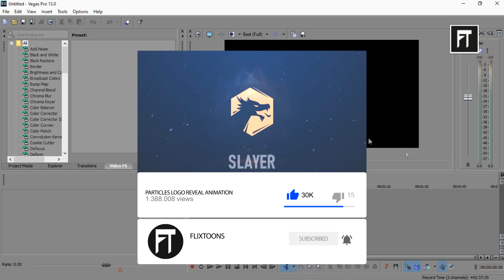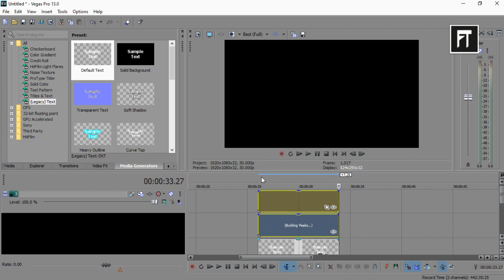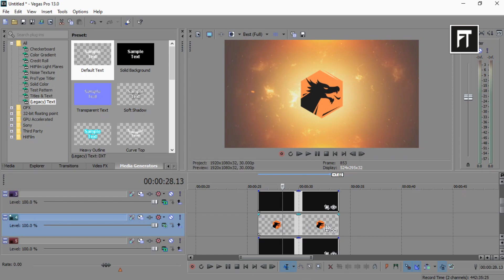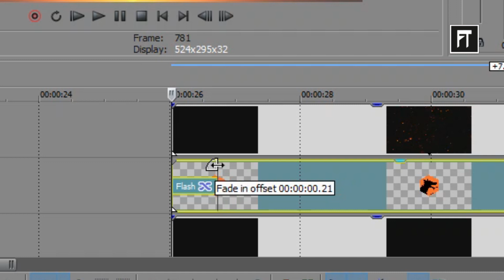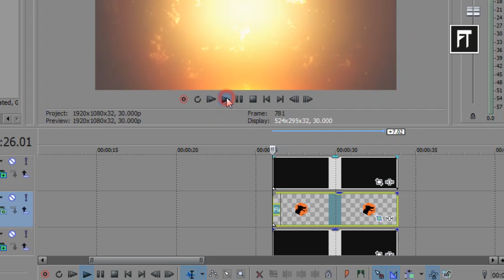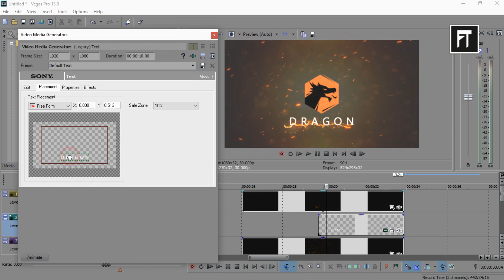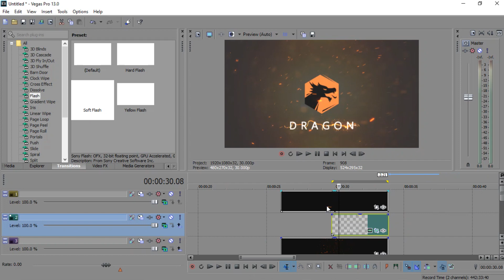Impact Logo Reveal Animation in Sony Vegas | Sony Vegas Pro Tutorials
Hey Welcome, Today we are going to create Quick Logo Impact Reveal Intro inside Sony Vegas Pro.
In This Channel we have a Collection of various logo animation like Logo Drop animation, Grunge look After Effects, Gaming Channel Logo, Simple Logo Animation, Impact logo animation, After Effects Tutorial, How to use Texture in After Effects, Cinematic Logo Animation Tutorial, and many more. So take a look, spare some time, and get yourself a Quick Logo Intro.

Motion Graphics ::: Sony Vegas Tutorials

Quick Text Animation in Sony Vegas | Sony Vegas Tutorials | Sony Vegas Pro 14

Shine Logo Animation in After Effects/ Flip Page logo Animation in After Effects ::